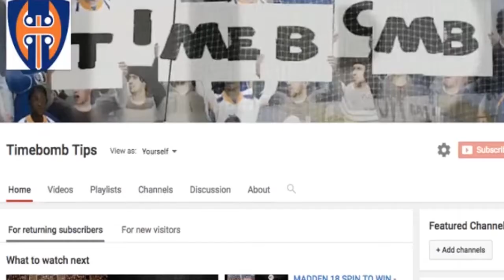MADDEN 18 COIN LEVEL PACK BREAKDOWN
I discuss my thoughts on the coin level pack and if it's worth it.